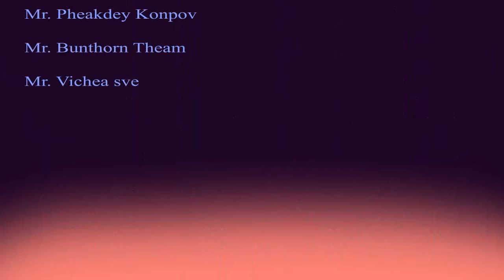02. chom reang rerngn met pheak by aok sokkun kanha CMU Group M13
aok sokunkanha new song Chom reang rerng met pheak. Cambodia Mekong University (CMU) Group M13. Adobe After effect  cs5, cs6